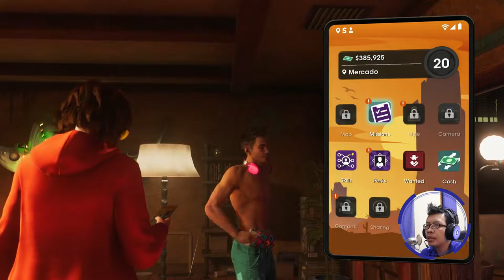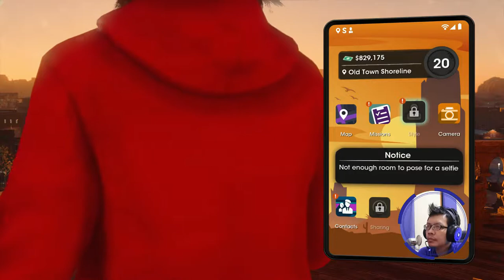🇮🇩 Saints Row : Platinum Edition 2022 Part 4 60 FPS ULTRA | Networking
Mission List :
- Take Me To Church
- Office Decor
- Networking